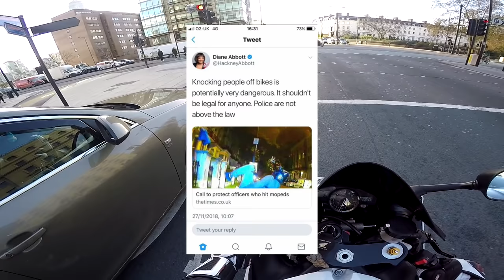POLICE RAM VIOLENT THIEVES off their MOPEDS?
NEW AMAZON STOREFRONT^

CHECK OUT the equipment I use Below!

5* Boots that saved my foot, when a car hit me

GoPro Mic I use

GoPro I use

Drone I use

knee sliders I wear

Self defence Spray I carry

My DSLR

Neck Warmer

TEESPRING MERCH!

All rights of the video are mine. So NO reproduction for media/news/YouTube is allowed without prior written permission from myself.